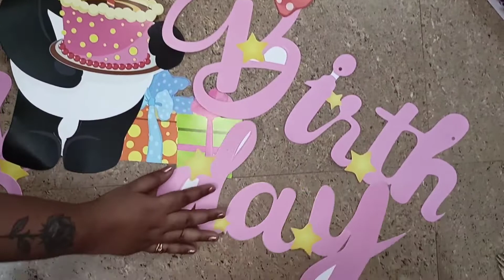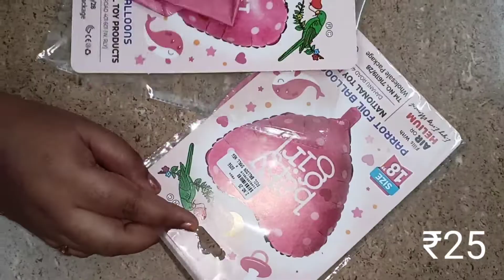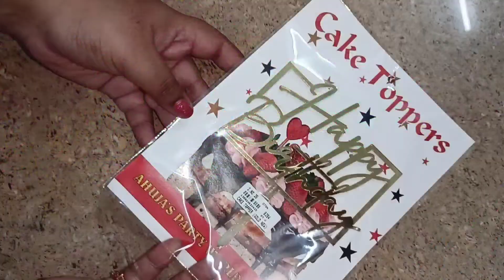Birthday/function decoration items/ideas from Sowkarpaet Chennai at cheap rate / quality of products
@ Shree Creations

In this video I described about birthday or other function decorative items that

 bought in whole sale price

Sowkarpaet/Chennai

decorating ideas